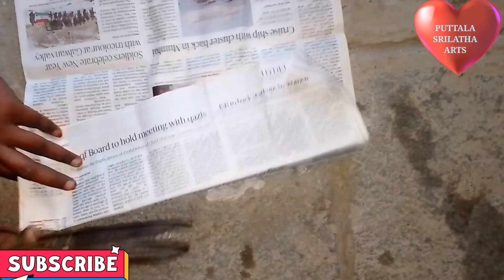beautiful paper flower wall hanging decoration|@Puttala srilatha art